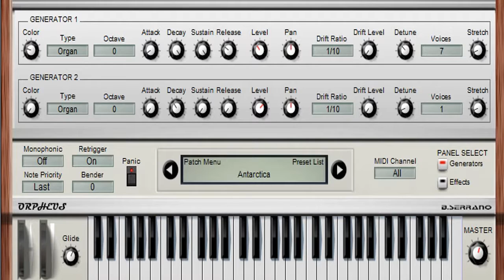Orpheus || Free VST Plugin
Orpheus is a Strings / Organ machine.

2 generators with 3 strings type + organ.
128 voices polyphonic.
Unison.
Drift.
Mono mode with portamento.
Vibrato.
3 bands resonators with LFO and randomize button.
Low / High EQ.
Chorus.
Delay.
Auto-Pan.
Tremolo.
Fake LCD display for patch management.